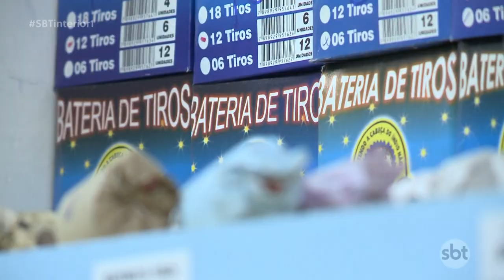Fogos: descuido ao manusear objetos pode ser fatal